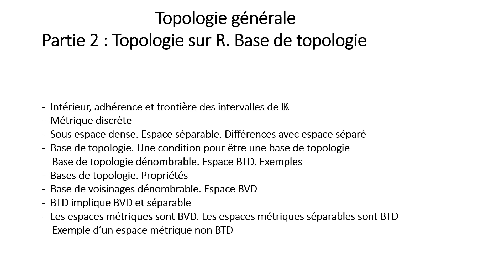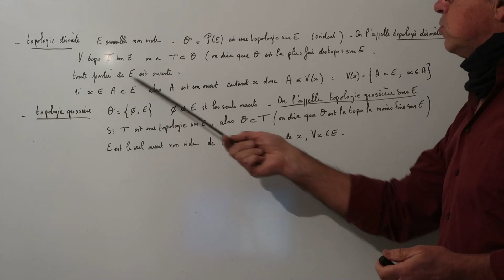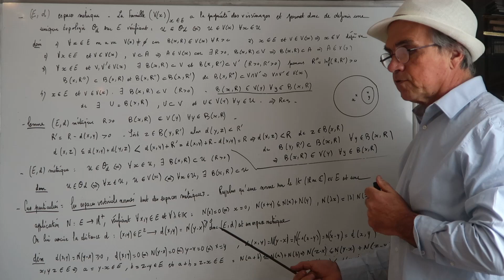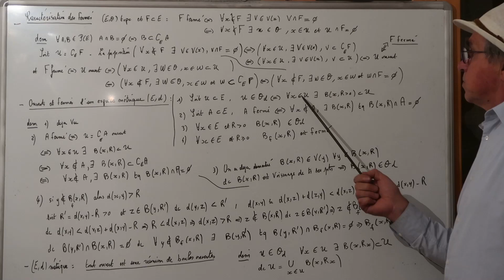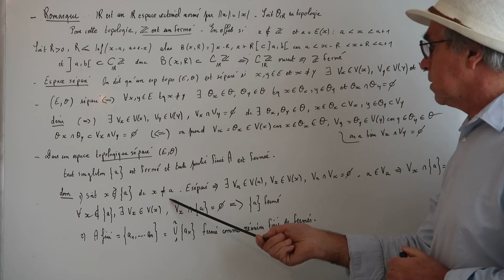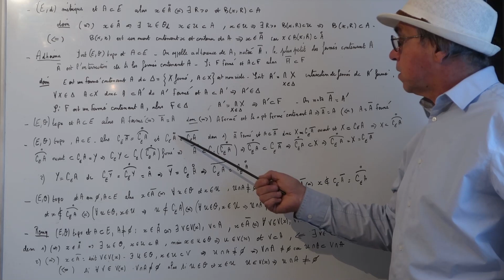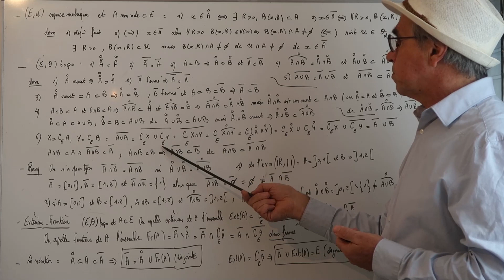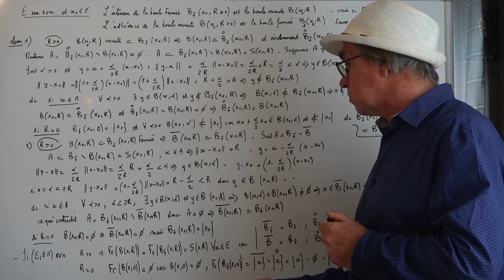CH165 Topologie générale1 Partie1 / 2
Topologie, ouverts, fermés, voisinages, séparé, séparable, dense, intérieur, adhérence, frontière, espace métrique, distance, norme, boule, sphère, base, dénombrable, base de topologie, base de voisinage

Cours de topologie. Niveau Bac+3